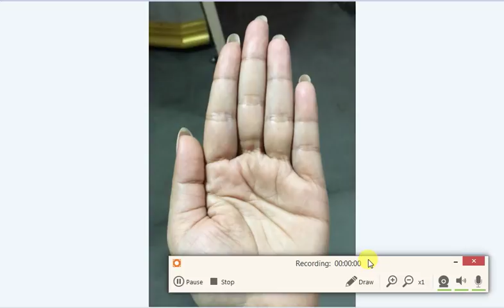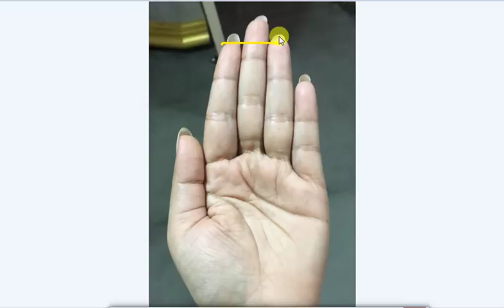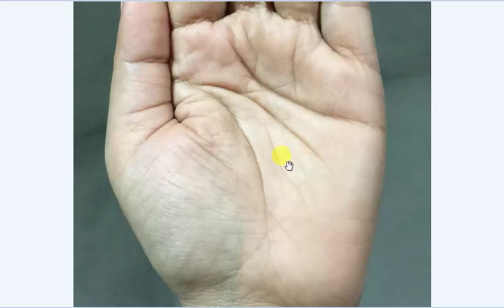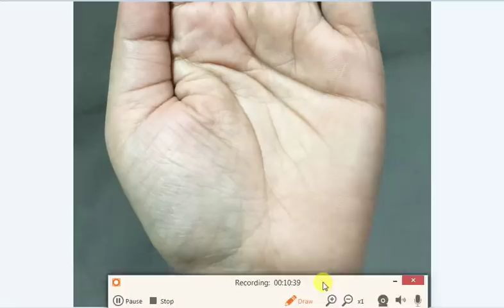Hardworking Nature Seen Form Hand Lines